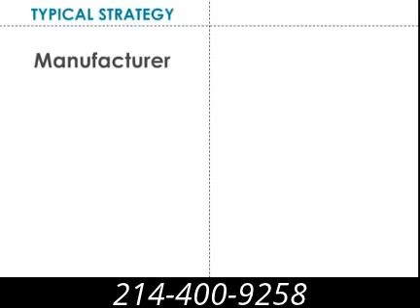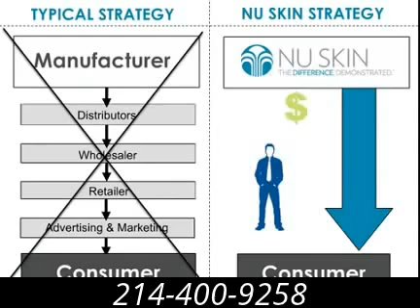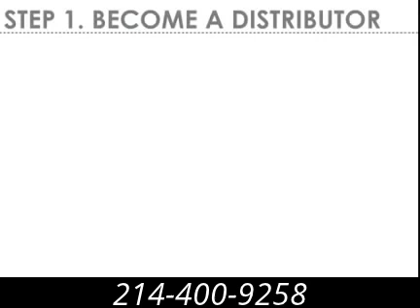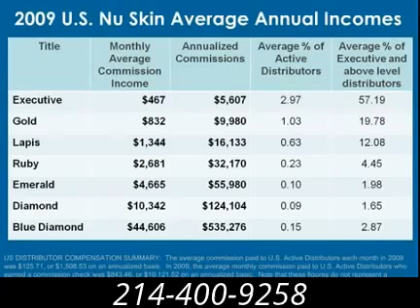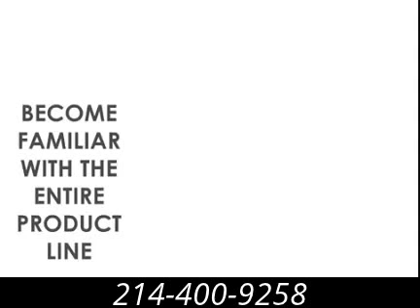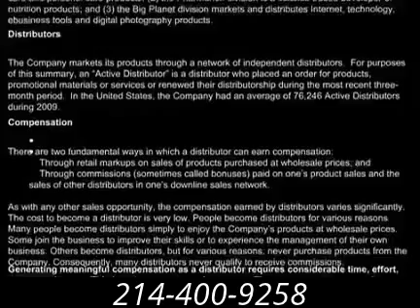Nu Skin Business English Take Control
Chúng em đang đại diện một công ty chuyên về sức khỏe của Mỹ, công ty có những công nghệ thiết bị rất tân tiến và đang có chương trình  đo sức khỏe cho cộng đồng người Việt Nam trong USA Chúng em sẽ đo chất đề kháng và đo lượng mở nội tạng, Để xem sức khỏe anh chị ra sao.Sao đó chúng em hướng dẫn cách ăn uống, cách làm sao để tẩy độc tố trong cơ thể, cách làm sao để phòng chống ung thư, và các bệnh nang ý khác. anh chị có thể mang gia đình, người quen...

Đặt Biệt anh chị biết ai mà đang có bệnh tiểu đường, cao máu, cao mở, viêm gan, gout, nhứt khớp, mệt mỏi... mời họ đến chúng em có thể giúp.Hoàn toàn miễn phí .
 Xin liên lạc lấy hẹn trước :
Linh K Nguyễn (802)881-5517